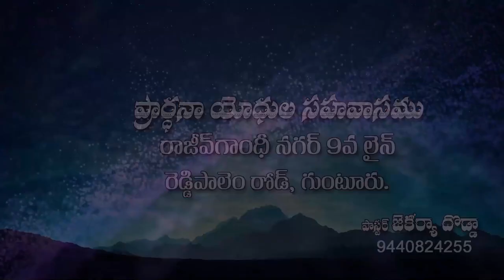Dodda zakraya garu ||4 11 2022||అంశం:నీకు కొక తీర్మానం వుందా